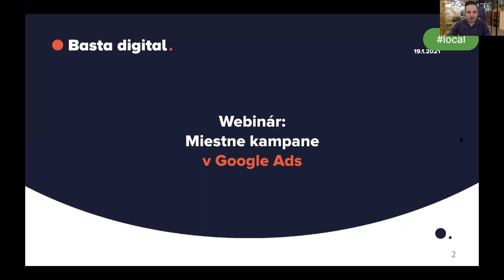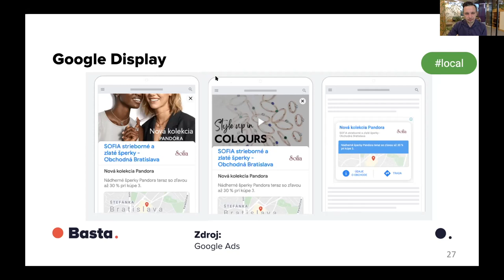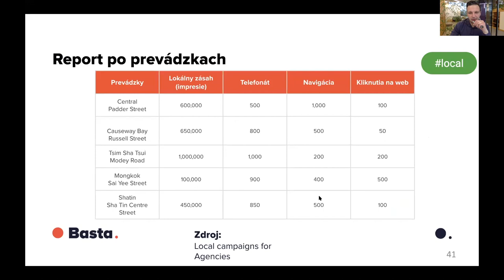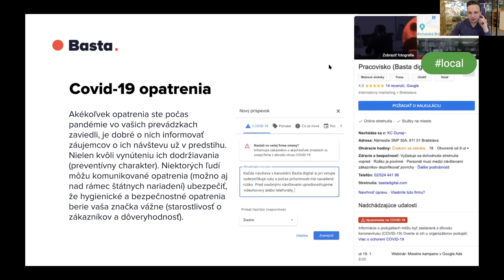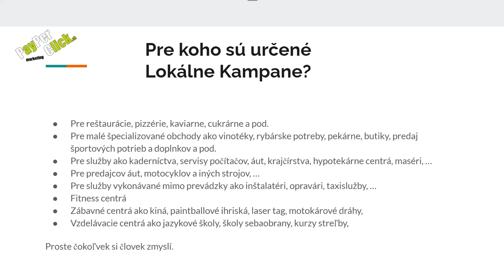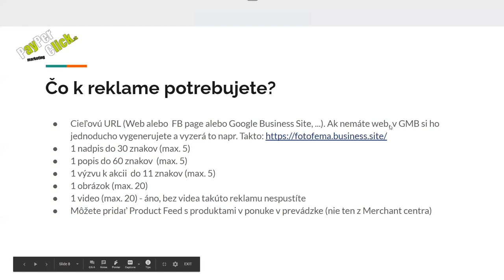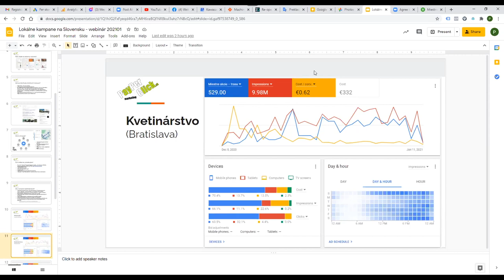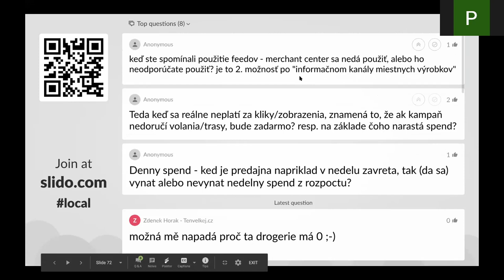Webinár: Miestne kampane v Google Ads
🏪 Máte kamennú predajňu, pobočku či sieť prevádzok? Obchodné reťazce, pozor!

Zaraďte do marketingovej stratégie na rok 2021 Miestne kampane alebo Local Campaigns. Ide o nové typy Google kampaní, ktorých cieľom je zvyšovať návštevnosť kamenných prevádzok. Na "západe" je to bestseller, najpredávanejší produkt od Google.

Na webinári predstavíme Miestne kampane a ukážeme si, ako ich spustiť a čo nám pomôžu dosahovať.

Webinár vedú:
🔴 Ján Laurenčík, senior konzultant v Basta digital a Google My Business Provider
🔴 Peter Gažo, špecialista na online reklamu z PayPerClick.sk